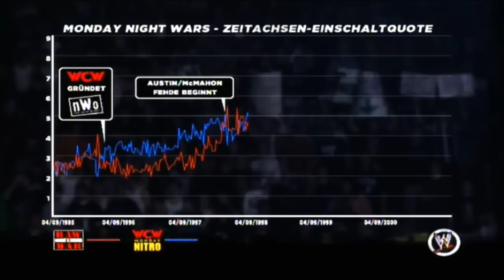Lets Play WWE 13 Attitude Era Mode Brothers of Destruction [ HD German ] Part 4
more tags :Tazz Tommy Dreamer
Batista,Shelton BenjimanChris Jericho Jeff Hardy HBK Christian Undertaker Batista John Cena Hell in a Cell ECW WWF Rey mysterio Kane MVP Triple H Ric Flair Matt Hardy Randy Orton Johny Nitro eddie guerrero frogsplash rey mysterio 619 Ric Flair figure-4 leg lock chris jericho walls of jericho CM Punk Anaconda Vice Bobby Lashley dominator shawn micheals elbow drop matt hardy twist of fate edge spear John Cena STFU Kane Chokeslam CM Punk Go To Sleep John Cena FU Batista Batista Bomb John Morrison Corkscrew Neckbreaker Shawn Micheals sweet chin music triple h pedigree randy orton RKO undertaker tombstone

Chris Benoit,Kane
Edge,Big Show
Maven,Lita
Ivory Raven
Batista,Shelton BenjimanChris Jericho Jeff Hardy HBK Christian Undertaker Batista John Cena Hell in a Cell ECW WWF Rey mysterio Kane MVP Triple H Ric Flair Matt Hardy Randy Orton Johny Nitro eddie guerrero frogsplash rey mysterio 619 Ric Flair figure-4 leg lock chris jericho walls of jericho CM Punk Anaconda Vice Bobby Lashley dominator shawn micheals elbow drop matt hardy twist of fate edge spear John Cena STFU Kane Chokeslam CM Punk Go To Sleep John Cena FU Batista Batista Bomb John Morrison Corkscrew Neckbreaker Shawn Micheals sweet chin music triple h pedigree randy orton RKO undertaker tombstone SmackDown!
Undertaker - Tombstone piledriver, Hell' s Gate y Last Ride.
Triple H - Pedigree
Carlito - Backstabber
Edge - Spear y Edgecution
Vladimir Kozlov - Chokebuster
Big Show - Showstopper (Chokeslam)
Shelton Benjamin - Paydirt
M.V.P. - Shining Player' s Boot y Playmaker
Matt Hardy - Twist Of Fate
Jeff Hardy - Swanton Bomb y Twist of Fate
Chavo Guerrero - Gory Bomb y Frog Splash
The Great Khali - Neck Haging Chokeslam
Mr. Kennedy - Mick Check y Green Bay Plunge
The Bryan Kendrick - The Slice Bread #2

Raw.
John Cena - Attitude Adjustement y STF-U (SS)
Batista - Batista Bomb y Spear
CM Punk - Go To Sleep (GTS)
William Regal - Regal Stretch y Knee Trembler
JBL - Clothesline From Hell
Shawn Michaels - Sweet Chin Music
Chris Jericho - Codebreaker y Walls of Jericho (SS)
Kane - Chokeslam
Randy Orton - RKO y Punt Kick
Rey Mysterio - 619
Ted Dibiase jr. - The Million Dollar Leg Sweep (Cobra Cloutch Leg Sweep) y Cobra Cloutch Bottom.
Cody Rhodes - Cross Rhodes
Sim Snuka - Running Calf Kick

ECW.
Evan Bourne - Shooting Star Press
John Morrison - Moonlight Drive
The Miz - Mizard of Oz y Reality Check
Boogeyman - Sit Down Neck Haging Chokeslam
Christian - Unprettier
Jack Swagger - Falling Gutwrench Powerbomb
Finlay - Celtic Cross
Tommy Dreamer - Dreamer DDT
Mark Henry - World Strongest Slam
Tyson Kidd - Springboard Elbow Drop
Hornswoogle - Tadpole Splash
Kategorie: Sport
Značky: wwe tribute hd undertaker batista wrestling raw smackdown ecw summerslam wrestlemania triple randy orton wrestler funny video best the miz john morrison kofi kingston kane christian cage jack swagger edge shelton benjamin brian kendrick cm punk rey mysterio evan bourne finlay cody rhodes